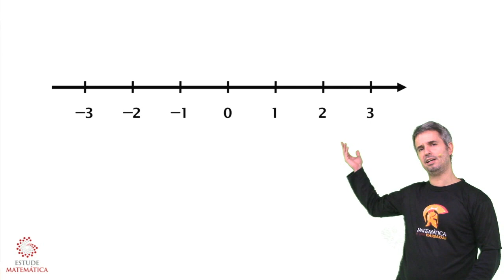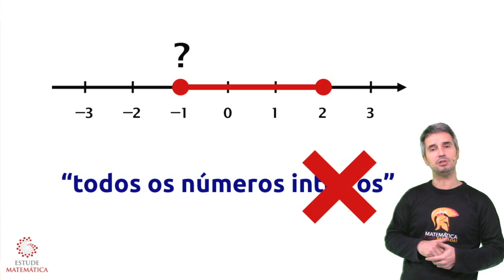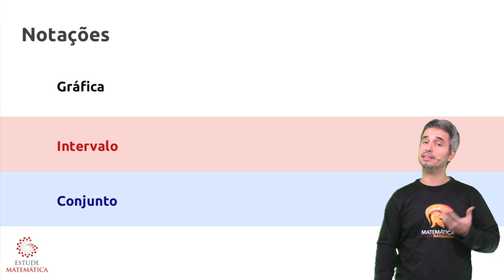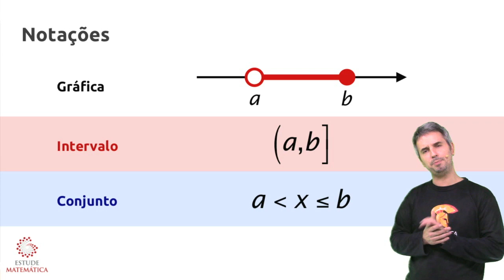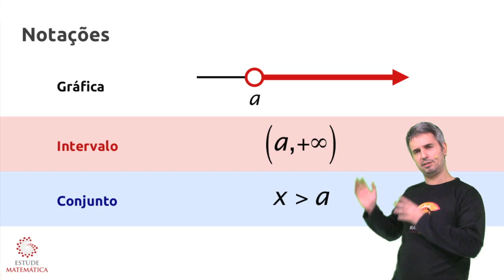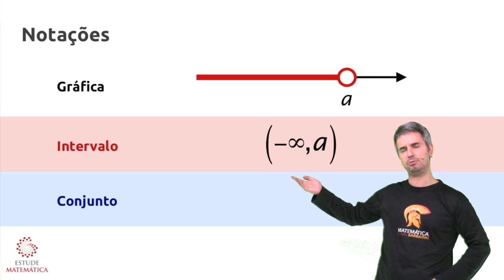Intervalos (introdução) [Conjuntos e Intervalos: aula 5 de 7] – Vou te ensinar 10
Nesse vídeo, você vai encontrar:
– A noção intuitiva de intervalo
– Situações em que o uso de intervalos é recomendável
– A diferença entre intervalo aberto e intervalo fechado
– As notações (ou formas de representação) gráfica, de intervalo e de conjunto
– Intervalos com dois limites laterais
– Intervalos com um limite lateral
– O infinito no mundo dos intervalos
Aqui, você encontra tudo bem explicadinho e com muitos exemplos! Para aprender ainda mais, visite e conheça nossos planos de assinatura!